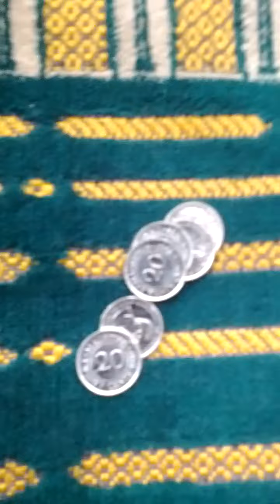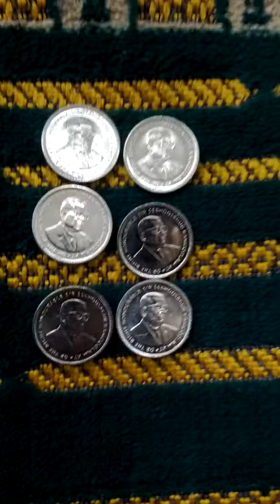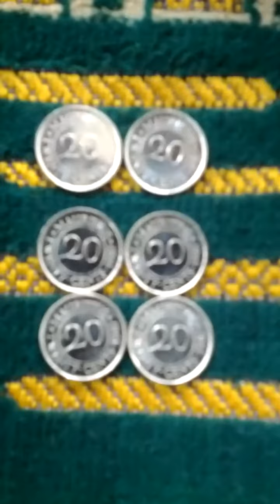Lots of Mauritius Island 20 Cent 1987(AH 1409) Coins-03. Not to getting easy!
Mon 5th Apr 2021(AH 1442 Shaban).
These are lots of Mauritius Island 20 Cent 1987(AH 1409) Coins.
And this is a part of Seoul Metro No 3 Line from Jam Won(338) to Sin Sa(337)...